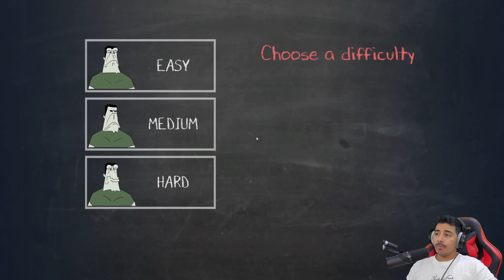زدنا مستوى صعوبة الغش 😫 | Cheat or Die !!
نور القناة يابطل  بالاشتراك وانضم للأسطول العظيم..
حلمنا نوصل الى 100 الف مشترك😍
اذا اعجبك الفيديو اعطيني تقييمك باللايك والنشر واذا عندك اي ملاحظات اذكرها لي بالتعليقات عشان احسن من جودة القناة بالمستقبل

شكراً لكل من دعمني بالاشتراك واللايك والنشر💗